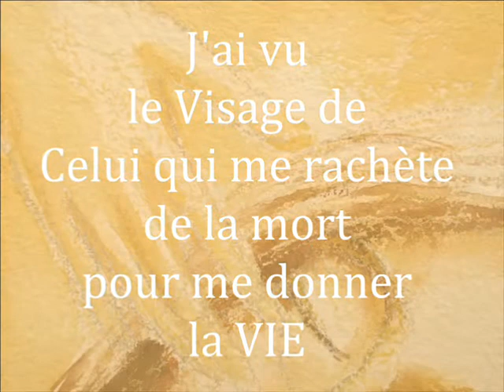Comprends ta dignité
Christ est ressuscité!
"L'amour de Dieu qui est plus grand que nos injustices et nos trahisons" Pape François
Une vidéo des méditations picturales réalisées durant cette Semaine Sainte